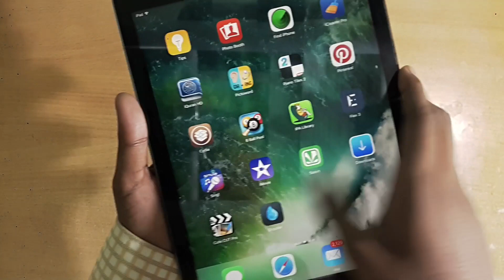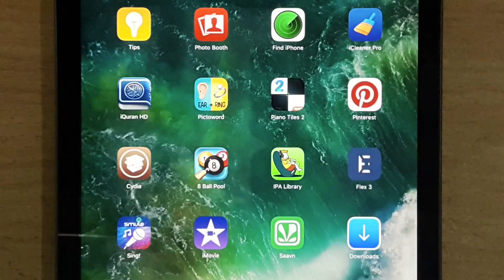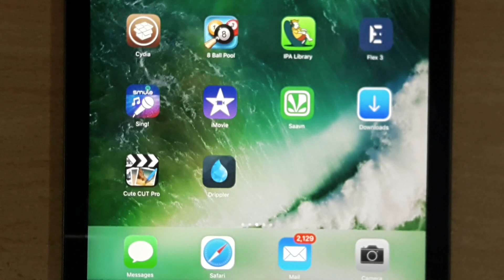Final Cut Pro on your iPad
In this video I show you how to do professional editing right from your iPhone or iPad for free!!